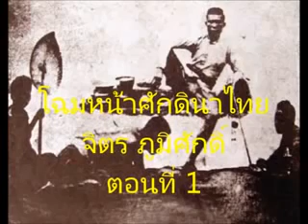โฉมหน้าศักดินาไทยตอนที่ 1/2